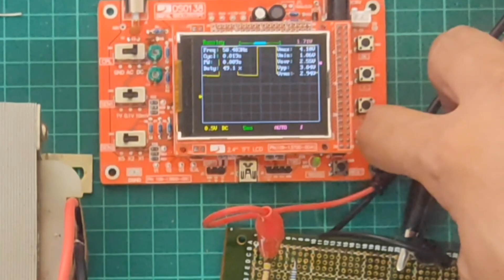12V DC TO 220V AC DIY INVERTER USING IRFZ44 555 TIMER | Mastering Basic Electronics PART 2 (TAGALOG)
Mastering Basic Electronics  101
If you like to Level up dont skip the basic

whatzap sa inyo mga kabutingting.
di lahat ng project eh success, meron din naman mga failed. tulad nitong diy inverter na ginagawa ko. na kahit may gayahan na failed pa rin.

laging tandaan di lahat ng circuit eh pareparehas. magkakamukhang tingnan, pwedeng gayahin. pero magkakatalo prin sa pyesa o component.

gamiting base model lang ang circuit na gustong gawing project. pag aralan ang circuit kung paano ito gumagana.

1. IRFZ44 (FAKE)
2. NE 555 not all same specs
3. Change resistor for timing sequence

maraming maraming salamat mga kabutingting
hanggang sa muling project ulit.

always support out tech vlogger and all pinoy youtuber.